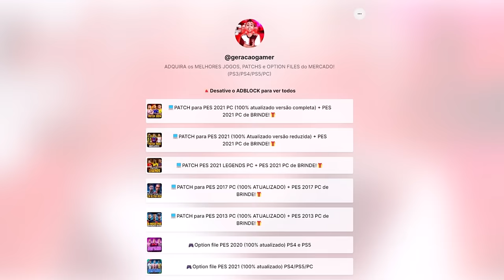O ABOMINÁVEL CRAQUE NEO DAS NEVES!!❄️⚽ - Rumo ao Estrelato #88 | PES 2021 PATCH ATUALIZADO!🔥